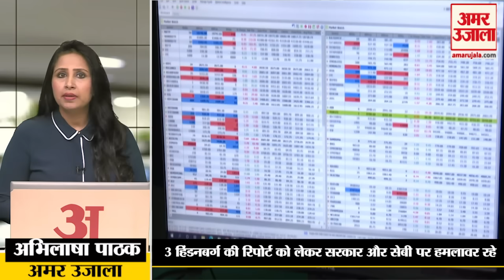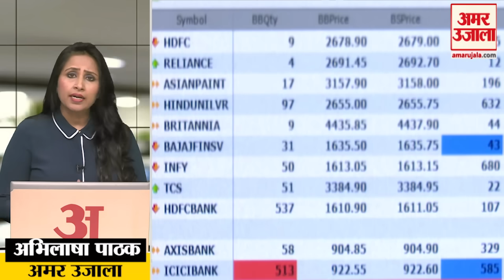Hindenburg Report: Rahul Gandhi को शेयर बाजार में निवेश से हुआ फायदा, करोड़ों का हुआ मुनाफा।